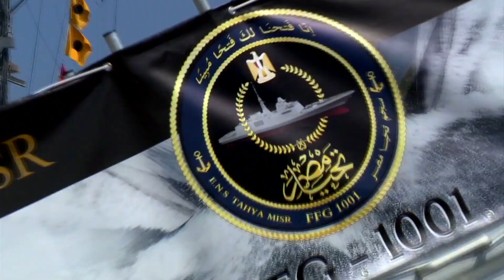من هو الجيش المصرى (9)